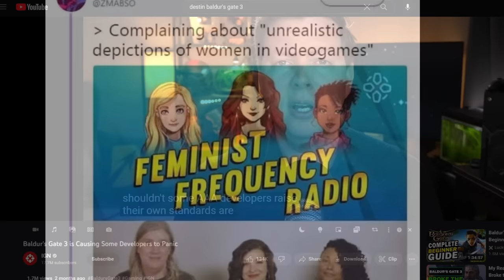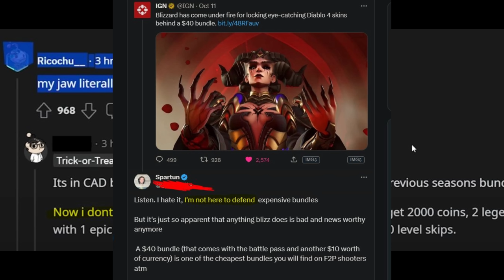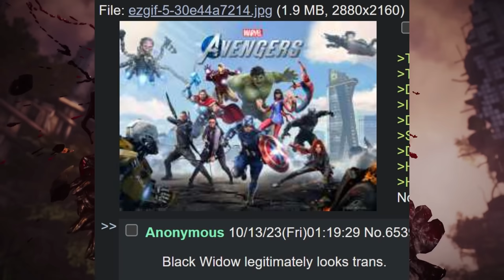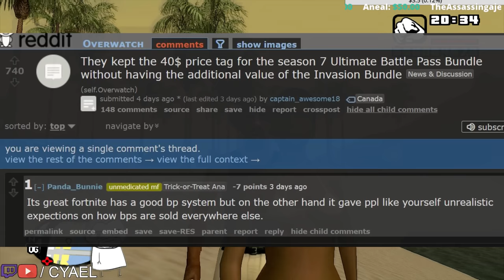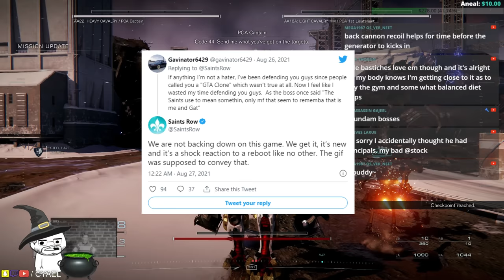If GTA6 Goes Woke instead of Parodying it.